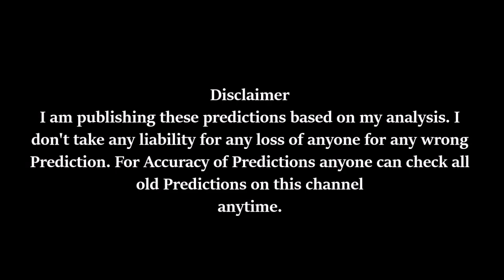Big Bash League BBL 32th Match Sydney Sixers v Brisbane Heat at Sydney 18Jan18 Prediction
Big Bash League BBL 32th Match Sydney Sixers v Brisbane Heat at Sydney 18Jan18 Prediction, 18Jan2018, Man of the Match, Score, Highlights, Runs, Wickets, Analysis, Correct, Result, Rich, Money, Bet, Betting, Swag, IPL, IPL Retention